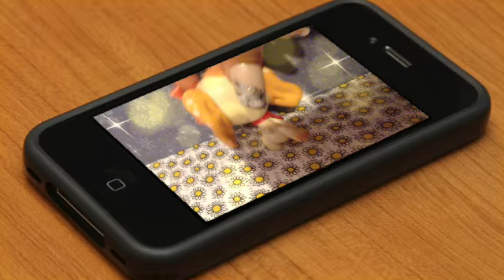LPS: Ready Or Not MV